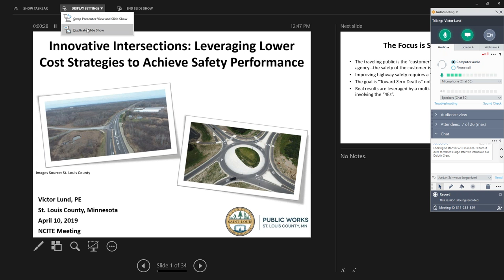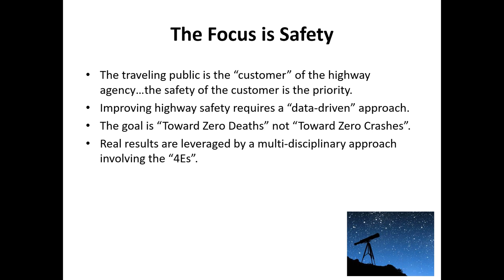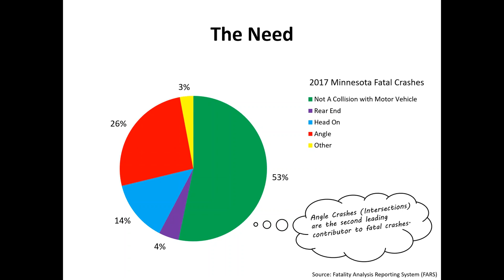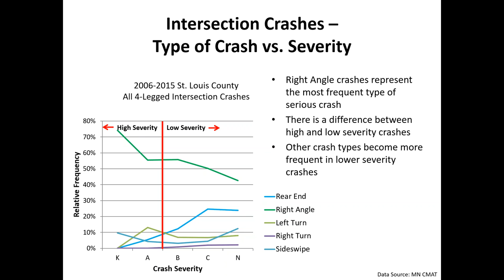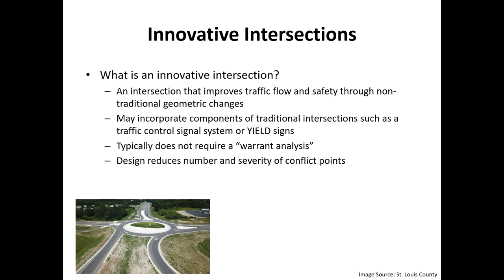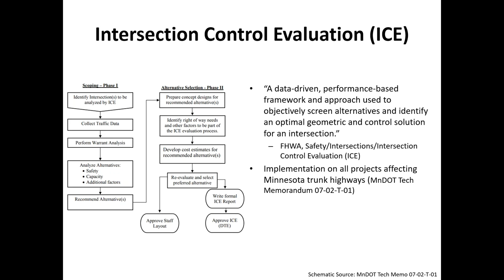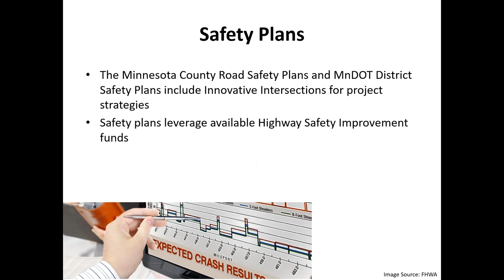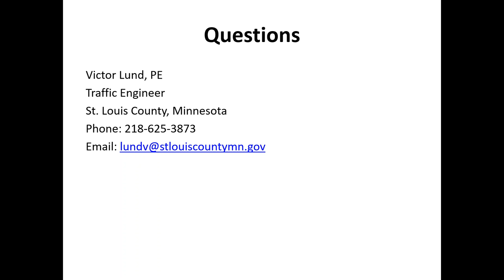April 2019 NCITE Section Meeting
Vic Lund presenting on Innovated Intersections and Safety Considerations in St Louis County.